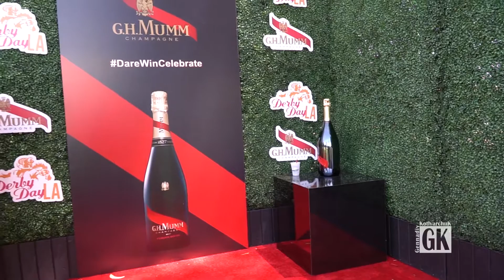ЗА КУЛИСАМИ ГОЛЛИВУДА. Дерби в Лос-Анджелесе, #5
Интересные события в США: скачки дерби в Лос Анджелесе, где собираются миллионеры и красивые девушки.
ELITETOURUSA.COM. Геннадий Котлярчук – гид в США.